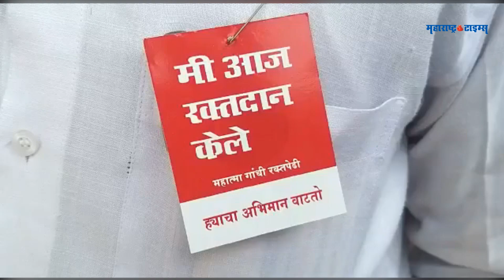Blood donation | 'सोशल डिस्टन्सिंग'चे नियम पाळत त्यांनी केलं रक्तदान | Maharashtra Times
मुख्यमंत्री उद्धव ठाकरे व आरोग्यमंत्री राजेश टोपे यांनी नागरिकांना रक्तदानाचे आवाहन केलं आहे. ठाण्यात आयोजित एका रक्तदान शिबिरात रक्तदान करण्यासाठी नागरिक आले होते. रक्तदान करतानाही 'सोशल डिस्टन्सिंग'चे नियम पाळले होते